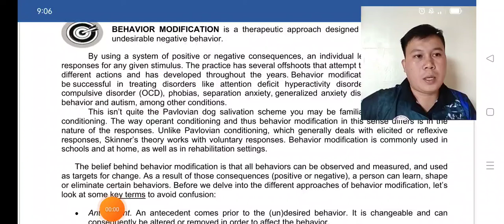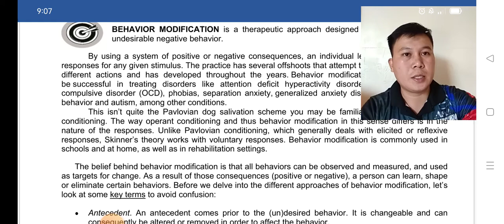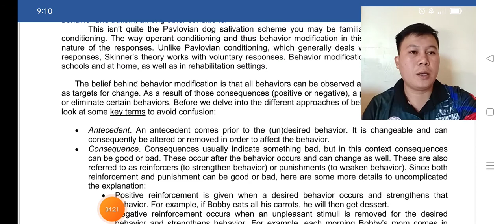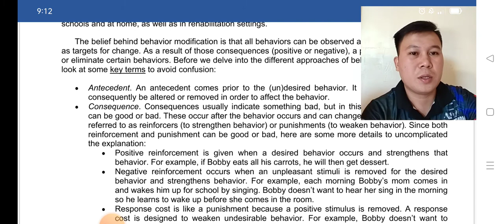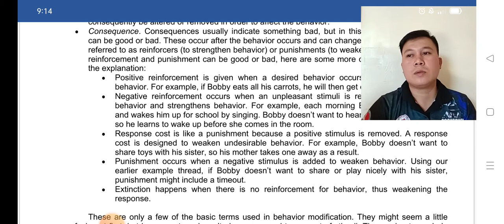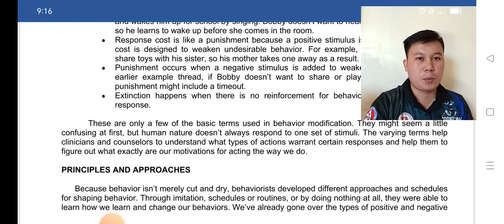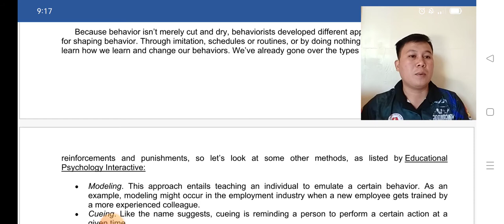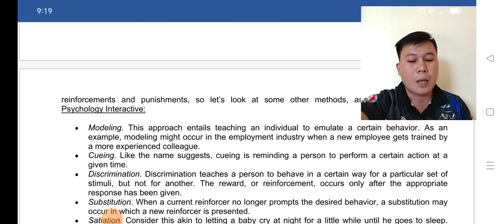F2- CA3 THERAPEUTIC MODALITIES